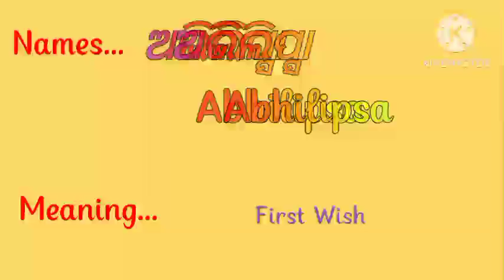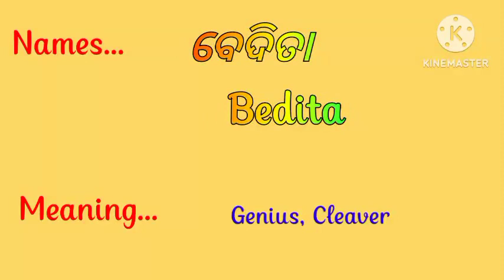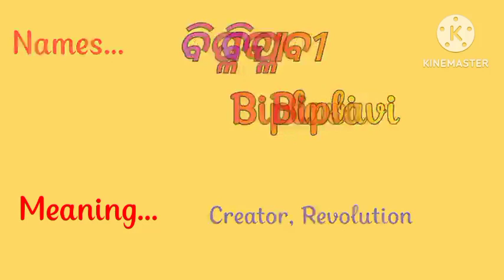Top Baby Girl Names | Starting With Letter A & B | ଓଡିଆ ଝିଅପିଲାଙ୍କ ପାଇଁ ଟୋପ୍ ନାମ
Video Title: - Top Baby Girl Names | Starting With Letter A & B | ଓଡିଆ ଝିଅପିଲାଙ୍କ ପାଇଁ ଟୋପ୍ ନାମ
Language: - Odia
Creator: - Dhanurjaya Pujari

Your Quarries:-
Top A letter girl names
Top names a letter
Top names for girl
Top name girl
Girls top name
Top name for hindu girl
A Letter Baby Girls Name
B Letter Baby Girl Names
Baby Girls Name A Letter
Baby Girls Name
Girl Names 2023
Girl Names
Hindu Baby Girl Names
Baby Names Odia
Unique Baby Girl Names
Unique Girl Names
Unique Hindu Girl Names
Unique Baby Girls Name With A Letter
A Letter Unique Girls Name
B Letter Unique Baby Girl Names
Most Beautiful A Letter Names
A Letter Styles Name
A Letter Styles Name For Girl
A Letter Latest Names
B Letter Latest Name For Girl
Beautiful Name In Odia
Unique Baby Name
Unique Girl Names A Letter
A Letter Name List
Modern Baby Girl Names
Hindu Girl Names A Letter
Beautiful  Girl Names
 Girl Names A letter
Hindu Jhiopilanka Pain Namo
Ladkiyon Ke Naam A Letter
Hindu Baby Girls Name A Letter
modern name girls
modern girl names
girls modern name
modern girls name
modern hindu names
modern hindu girl name
modern baby names
baby girls modern names
Modern names
modern names for baby
new modern name girls
top modern names
modern names for hindu baby girl
hindu girl names in odia
hindu girls latest name
modern names for girl
A Se Ladkiyon Ke Naam
Jhiopilanka top namo
Top namo jhiopilanka pain
Odia shisunka namo
ଝିଅପିଲାଙ୍କ ପାଇଁ ନାମ
ଅ ଅକ୍ଷର ଝିଅଙ୍କ ନାମ
ବ ଅକ୍ଷର ଝିଅଙ୍କ ନାମ
ଝିଅ ପିଲାଙ୍କ ନାମ ଅ ଅକ୍ଷର